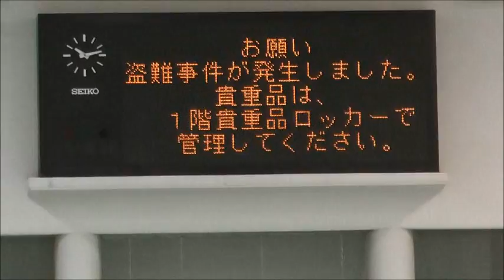淵野辺公園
涼しめるかと思ってプールを見に行きましたが、蒸し暑くって５分で退散しました(笑)。